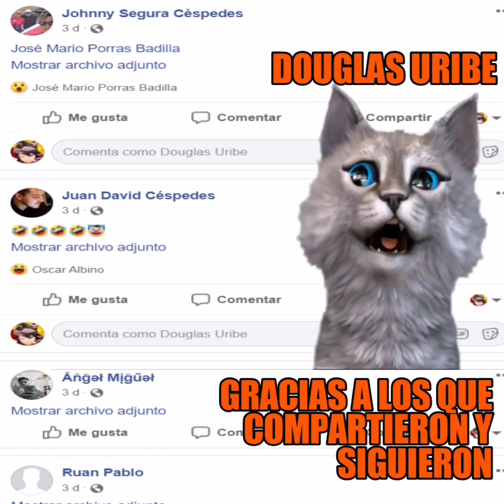SI PIERDO ESTA PARTIDA ME COMO 5 CHILES - DOUGLAS URIBE FREE FIRE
Si pierdo como cinco chiles free fire partida legendaria - Douglas Uribe
Si pierdo me como 5 chiles